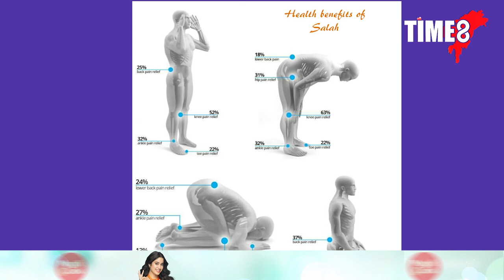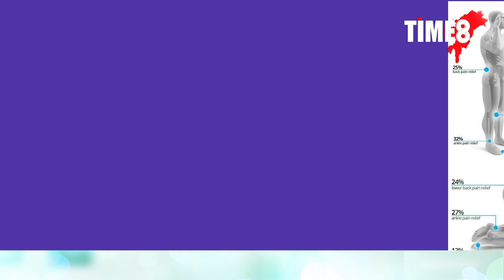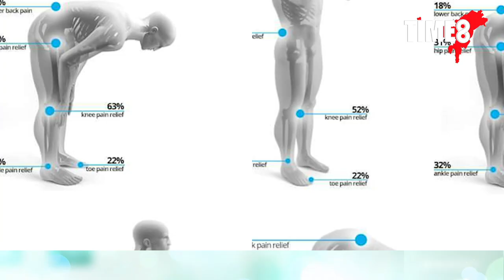নামাজ আদায় কৰাৰ লাভালাভ জানেনে ? মানৱ শৰীৰত কি কি উপকাৰ সাধন কৰে নামাজে ?